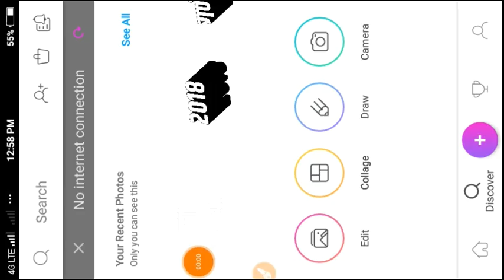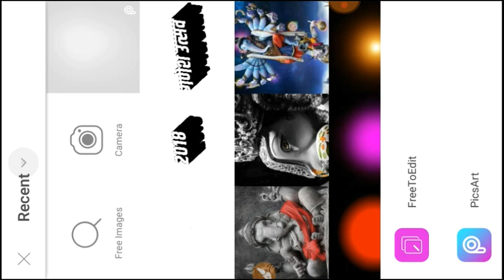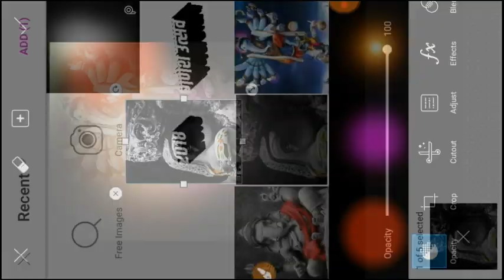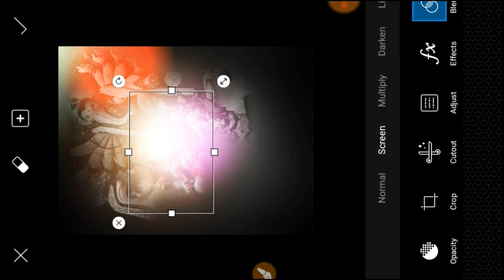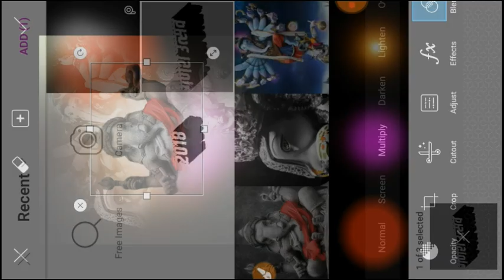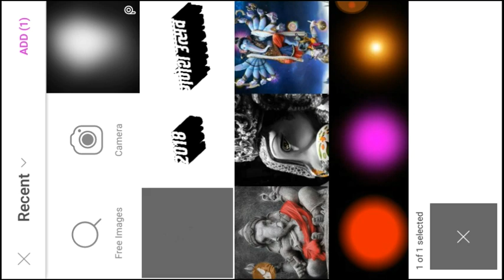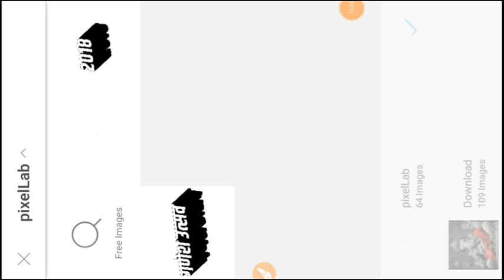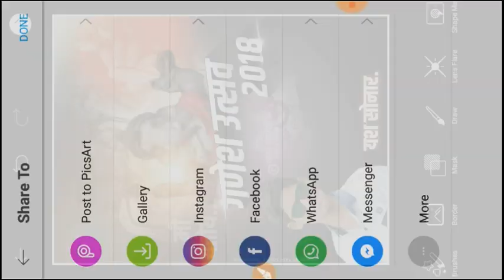Ganesh utsav banner in PicsArt by yash sonar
Aaj mai aap ko bataunga ke PicsArt me banner kaise banate
Video last tak dekhe kyoki
Video ke last me zip file ka
Password hai dosto.

👆👆open in Google drive to download this file,👆👆